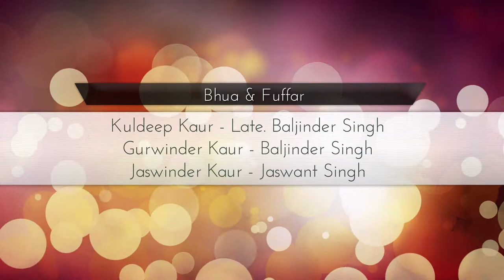Amrit's 1st Birthday Party || Part 01 || The Royal Studio